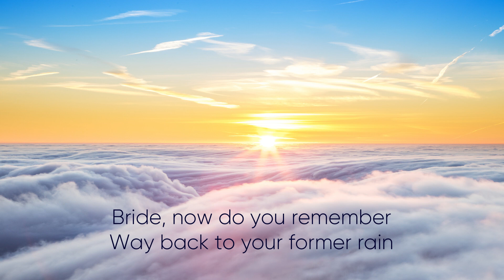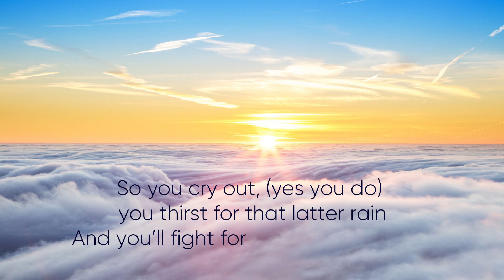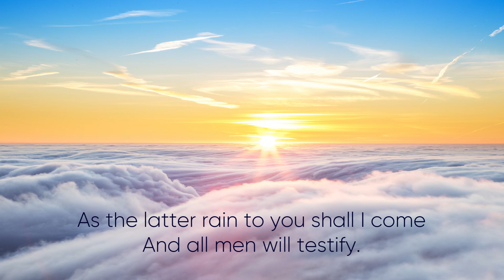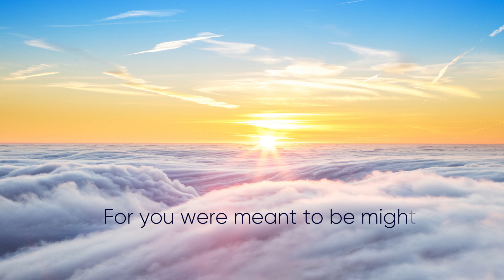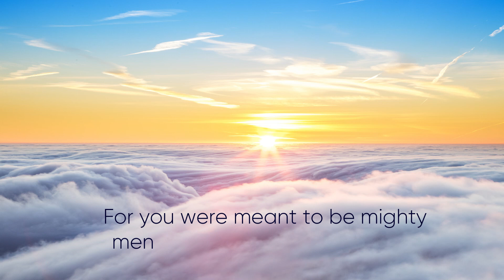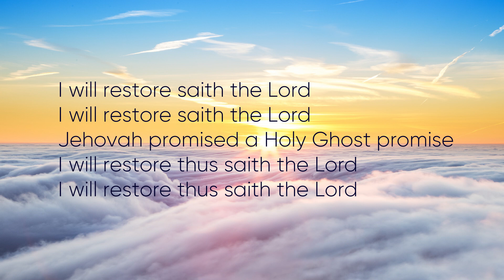I Will Restore (Lyrics) | Leslie Ann, Reisa Young and Choir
The Lord promised to restore all that was eaten from the Bride Tree. After the Insect through its four stages of metamorphosis: Palmerworm, Cankerworm,  Caterpillar and Locust ate. Then as he promised I WILL RESTORE, all men and women will testify that you have been restored. As the Life of the Holy Spirit lives itself through you. Be blessed as you sing along...